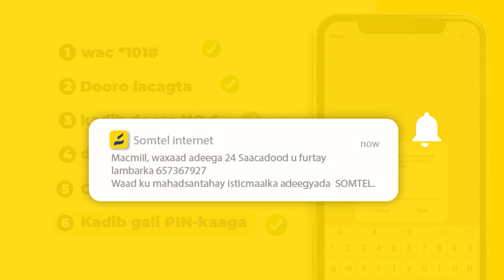Xabad Iyo xadhig Iyo Jidh Dil Ayaynu Ugu Dul Qaadanay Doorashada, Muusow Doorashadii Uun Qabo" Cirro